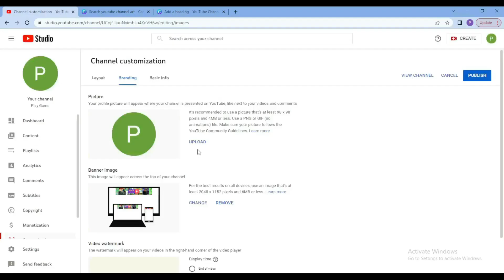How to Upload Profile Picture on YouTube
Keep Supporting my Channel "Play Game"
​ ​ @Play Game

Language: Urdu/Hindi~English